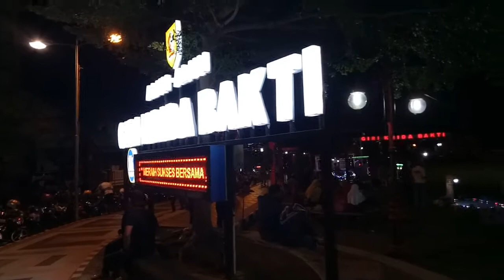Malam Minggu di Alun-Alun Wonogiri